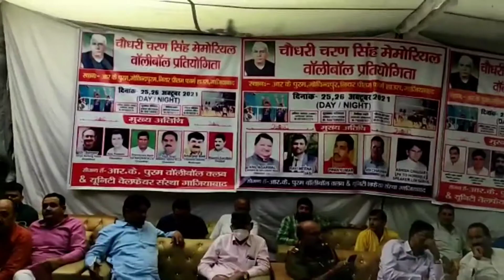QUARTER FINAL Volleyball Match at Ch. Charan Singh Volleyball Tournament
This video has a highlight of the quarter final match that was held in Ch. Charan Singh Volleyball tournament, and this tournament was organized in Ghaziabad R.K Puram.